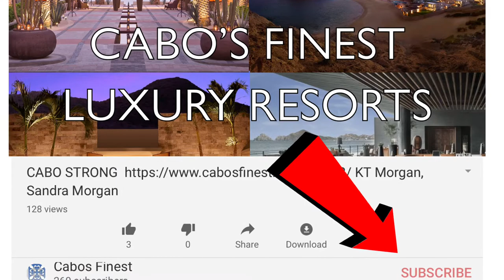Los Cabos Finest Luxury Resorts Update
Los Cabo’s Finest Luxury Resorts Update

If you are a Los Cabos fan then you know we have an enormous amount of luxury hotels and high-end resorts. With the recent expansion of high-end ultra-luxury resorts in Cabo, it is time to update our list. So here are the top twelve Ultra Luxury Resorts of Los Cabo.

Nobu Resort
For Nobu’s first hotel in Mexico, they chose the Pacific side of Cabo at Diamante
Sitting on the southernmost tip of the Baja Peninsula, Nobu Hotel Los Cabos has mesmerizing views of sparkling sapphire waters, stretching as far as the eye can see. Nobu offers 200 guest rooms and suites, ample meeting and event spaces, a luxurious spa, retail shopping, infinity pools, private cabanas, and a variety of bars and dining. How wonderful to have a Nobu restaurant on the beach in Cabo.
Stay at Nobu Hotel Los Cabos – a place to go and be seen.

Waldorf Astoria Pedregal.
Enter via Mexico’s only privately owned tunnel and your stay at Waldorf Astoria Pedregal begins. Your exclusive experience is breathtaking and enhanced with thoughtful touches. Your personable and courteous Concierge opens the full range of pleasures of Waldorf Astoria Los Cabos. Enjoy an exclusive, unmatched level of individualized service tailored to your wishes, whims, and needs. Waldorf Astoria Spa is an ocean view oasis and one of the world’s best. Many dining options with including Don Manuel’s, El Farallon, Crudo, Beach Club, and cliffside Champagne Terrace.

The Cape Hotel
A luxury boutique offering by Thompson Hotels.
Imagine a side of Los Cabos you never knew existed, where the soul willingly surrenders to el sol. Enjoy their fresh and vibrant approach to Los Cabos luxury. A singular beachfront retreat perched on the edge of Monuments surf break and one of the best views of the Arch and Land’s End. Enjoy their pools, outdoor spa, private cabanas, and their signature urban vibe on the rooftop lounge. The Cape is raising the bar for a resort appealing to the hip, urban crowd.

Esperanza an Auberge property
Balanced by the Elements
Waves crash along the rocks, sending salty spray into air warmed by brilliant sunshine. This centuries-old rhythm helped shape Cabo’s Punta Ballena coastline, named for its resemblance to a whale’s tail. You’ll feel at harmony with the vivid sensations of Baja California—and with the Esperanza family. Their wellness program includes yoga, water therapy, and an amazing spa. Enjoy an array of spectacular cuisine in one of the six restaurants including the recently reimagined Cocina del Mar overlooking a rocky cove.

Montage Resort and Residences
A Baja Oasis on the shores of the iconic Santa Maria Bay.
Blending natural beauty with authentic Mexican culture, Montage Los Cabos is an idyllic sanctuary perched upon the premier beachfront in Cabo. Spanning 39 acres along the gentle azure waters of Santa Maria Bay, the resort features walk-in access to the finest swimming, snorkeling, and diving in the region. This is a boutique resort 122 expansive guestrooms, suites and casas, and 52 Montage Residences.

Chileno Bay Club and Resort & Residences
Nestled along a protected cove, at one of the most desirable beaches in Los Cabos has long been known for its tranquil, swimmable waters and pristine coral reefs, where a short venture out to sea unveils a hidden underwater world of tropical fish and sea turtles. The new Chileno Bay was created with a distinct vision to bring a contemporary take on the classic Baja escape with an airy, open aesthetic that blurs the line between indoor and outdoor with private terraces in each guest room. From snorkeling past vividly-hued coral reefs just beyond our door to horseback riding through a deep desert canyon, Baja California is a world of contrasts that beckons to be explored.

Grand Velas
A Vital, radiant Los Cabos luxury resort. Located on the coast where the desert meets the sea, Grand Velas Los Cabos is the region's newest and most impressive luxury All-Inclusive. The culinary talents of its chefs attract adventurous food lovers, while a world-class Spa awakens the senses with treatments inspired by nature. All suites have private terraces with views of the azure waters. This ultra-luxe resort offers one of the most enchanting vacation experiences in all of Mexico. You'll be pampered in exceptionally spacious ocean-view suites with private terraces that organically blend the indoors with the outdoors, some with personal plunge pools and wellness options. Spend your day lounging or swimming at our multi-tiered infinity pools - all with a view of the Sea of Cortez, walking on golden sand beaches at water's edge, or indulging in one of our exclusive over the top experiences of land and sea. And then there's Se Spa...
And just think, it's all-inclusive!

Can I ask you for a favor? We will keep you informed and you will help us grow.